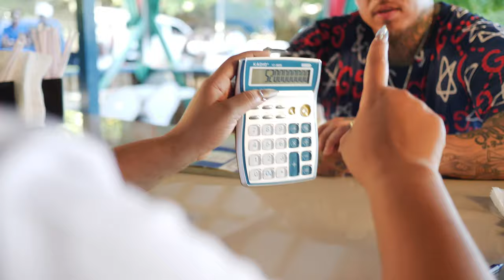Jin Gates X Shenseea - Clout Chasing ( Official Music Video )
Jin Gates Releases The Official Music Video To Clout Chasing Feat. Shenseea